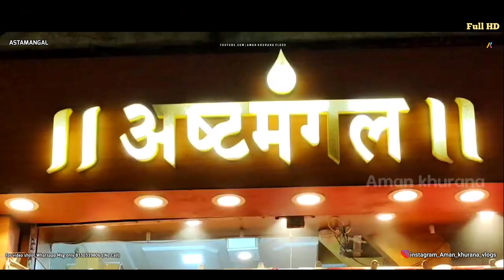Best bridal lehnga shop in Gujarat | Gujrati bridal gharchola panetar lehnga in Ahmedabad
Latest 2021 special bridal lehnga collection in ahmedabad
 Best bridal lehnga shop in Gujarat
 Gujrati bridal gharchola panetar lehnga in ahmedabad

Shop Name

ASTAMANGAL DESIGNER
Ratan pole,relief road,near kalupur(ahmedabad)railway station,ahmedabad,gujrat
Pin-380001
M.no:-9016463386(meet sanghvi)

Channel Owner - Aman khurana
Camera Man - Deepak
Editors- Golu
Music use - Ncs
Hosting- Aman khurana
Shop - Astamangal  Designer

panetar lehnga
gharchola panetar
bridal lehnga
Wedding lehnga